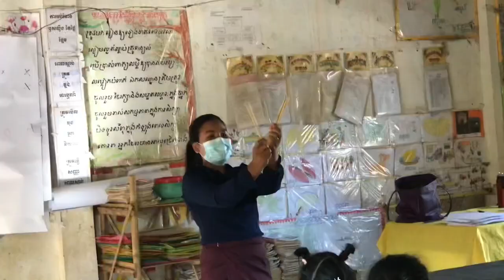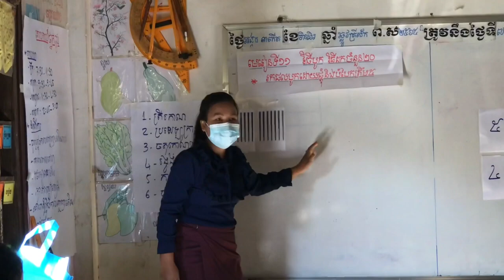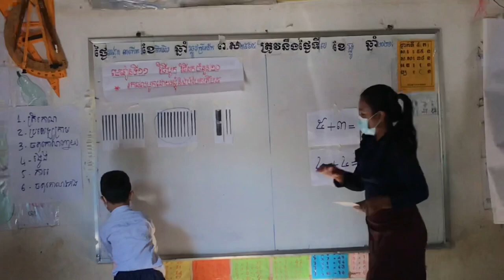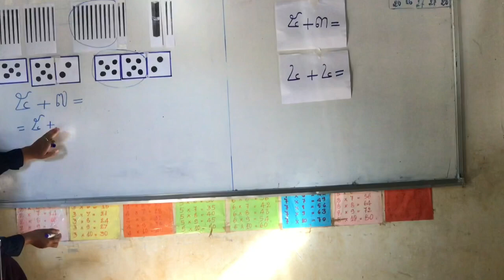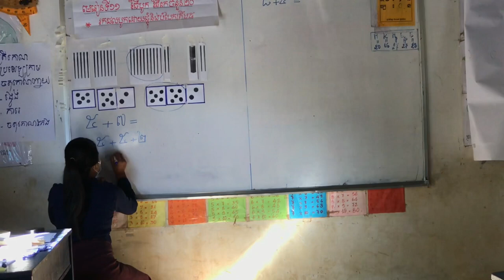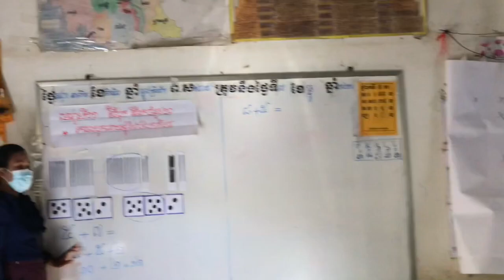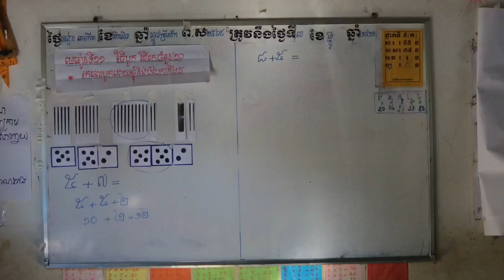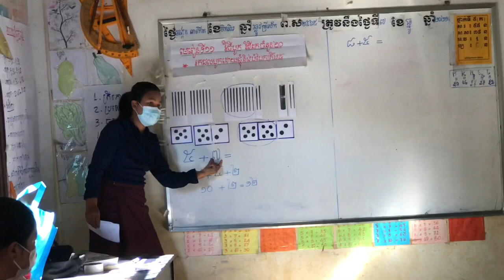ការបង្រៀនគណិតវិទ្យាថ្នាក់ទី១ ភាគ២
Click here to find out more | សូមចុចត្រង់នេះដើម្បីស្វែងយល់បន្ថែម

បទពិសោធន៍អ្នកជោគជ័យ|Successful Experience